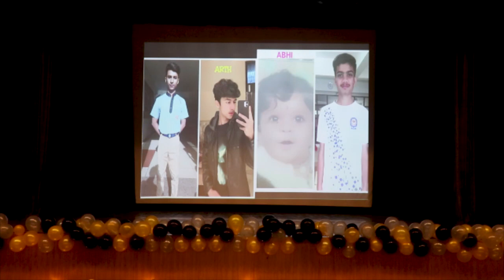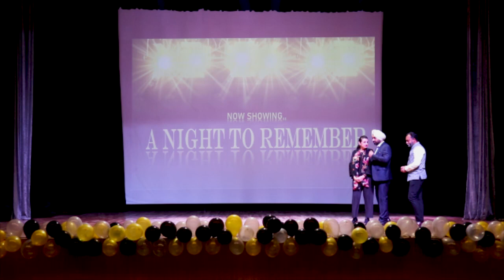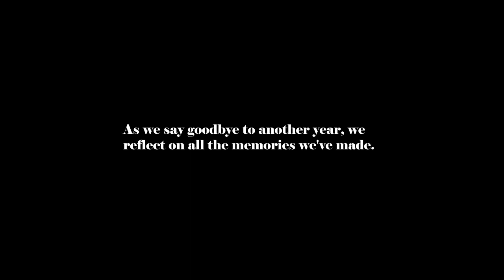FAREWELL 2022-23||DOON INTERNATIONAL SCHOOL RIVERSIDE CAMPUS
DIS RIVERSIDE CAMPUS BIDS ADIEU TO OUTGOING BATCH OF CLASS XII